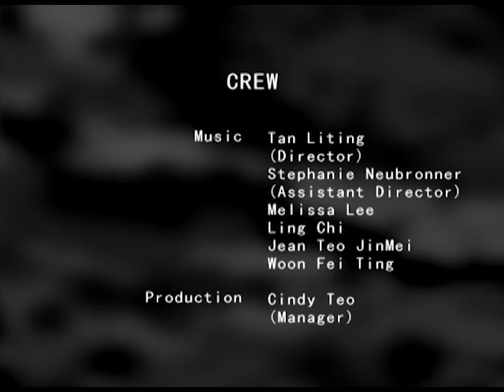The West Wing Dance Version (B)